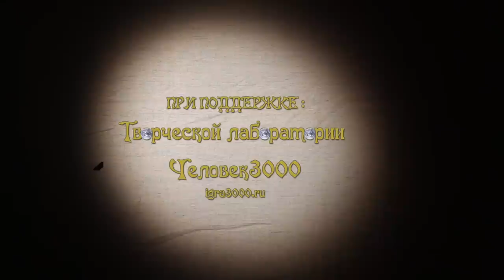Lena Kaufman feat Bi-2 / Лена Кауфман би-2 (LULLABY/КОЛЫБЕЛЬНАЯ) [Official Music Video]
Lyrics: Mikhail Kravchenko
Song: Lena Kaufman
Harp: Anna Pashinskaya

Director: Aksinia Leus
Operator: Andrei Kovalenko
Artist: Margarita Ablaeva
Еdit: Roman Perepyolkin

Studio sound-recording: Sergey Bolshakov

Арфа: Анна Пашинская

Режиссер: Аксиния Леус
Оператор: Коваленко Андрей
Художник: Маргарита Аблаева
Монтаж: Роман Перепелкин

Студия звуко-записи : Сергей Большаков